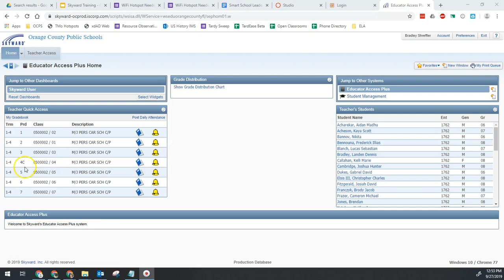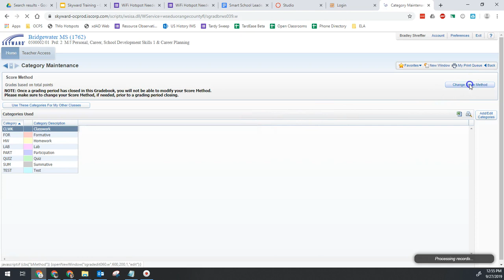Skyward Gradebook to Points Based Grades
Do you want to use point-based grading in your courses instead of categories? This video will walk you through, click-by-click for how to switch grades to point based in Skyward.

Remember, you have to do this for each period!